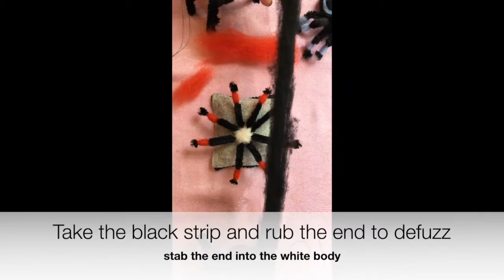Beginners Needlefelt tutorial Spiders